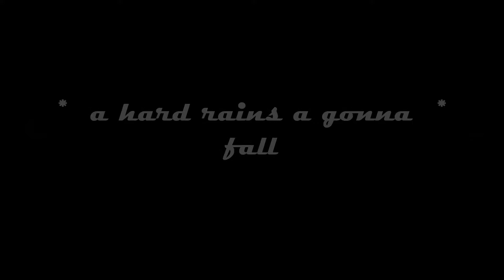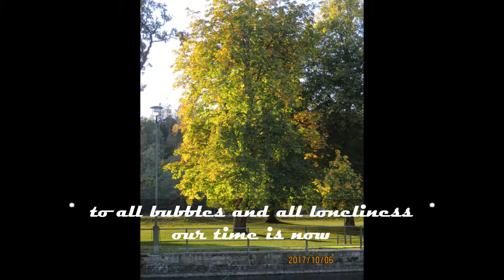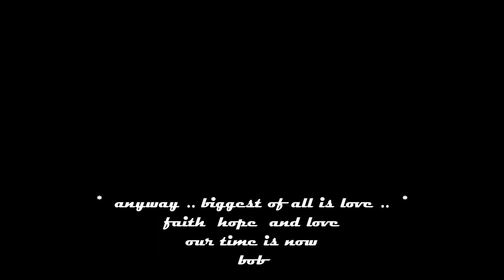a hard rains a gonna fall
foto  -  music  -  compose
autumn - leaves  2017
concept compose quality